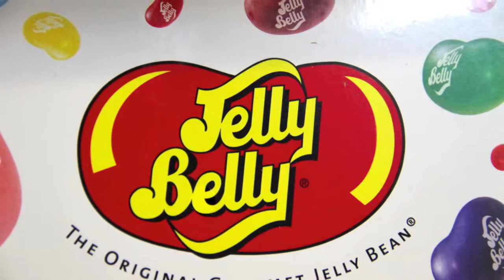The Candy Buffet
" Haddonfields Sweetest Corner"

When Cathy Dey spotted the bubble-gum cigarettes nestled among the wax lips,strips of candy buttons, Sky bars and Mallow cups in thecandybuffet's assortment, tears sprang to her eyes."I remembered being 10 years old and how a puff of powdered sugar came out when you blew on them," recalls Dey."I loved my childhood. It was about family and friends."

   thecandybuffet of Haddonfield NJ is all about childhood memories , family and friends.

   thecandybuffet features sweets as broad as your imagination, with prices ranging from 5 cents for bazooka bubble gum to $12.99/lb. for Asher's chocolates.

   With it's assortment of all but forgotten childhood treats from the 50's and 60's hecandybuffet looks not only to the past but also prides itself on  being contemporary, with a wide variety of current and seasonal favorites, M&M colorworks 21 individual colors.

    the candybuffet is open 7 days a week from 11am.to 6pm. mon. - thurs.   11am to 9pm. fri.& sat. and noon to 5pm. on sun.